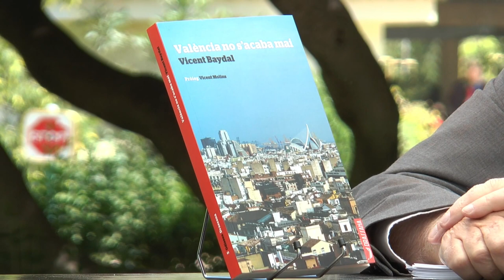Fira del Llibre 2017 | VICENT BAYDAL “València no s’acaba mai” (Drassana)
Les històries que amaga una ciutat com València, amb més de dos mil anys d’existència, són incomptables. Però pocs les coneixen tant i les conten tan bé com l’investigador i divulgador Vicent Baydal. La seua passió per la Història, en majúscula, i per les històries, en minúscula, desborda les pàgines d’este llibre, que a través de vint-i-tres episodis diferents ens permet descobrir els aspectes més impensats d’una urbs que no s’acaba mai.